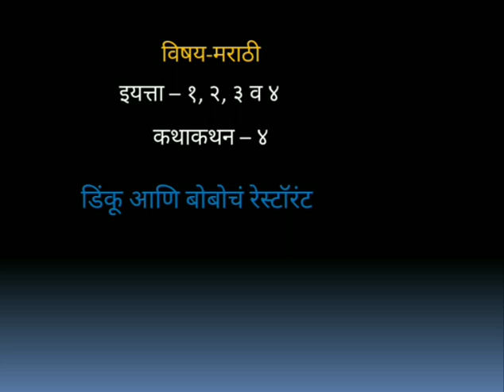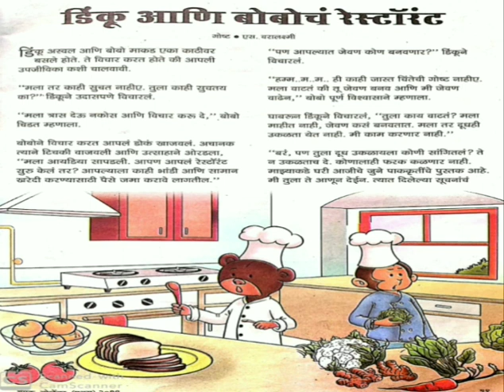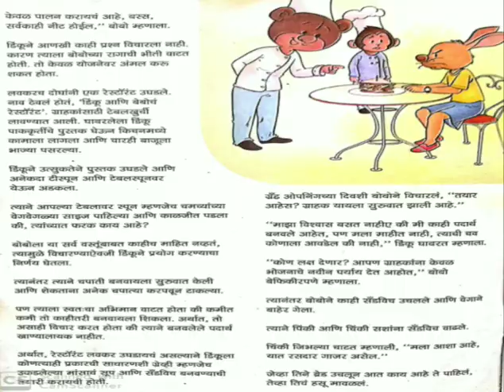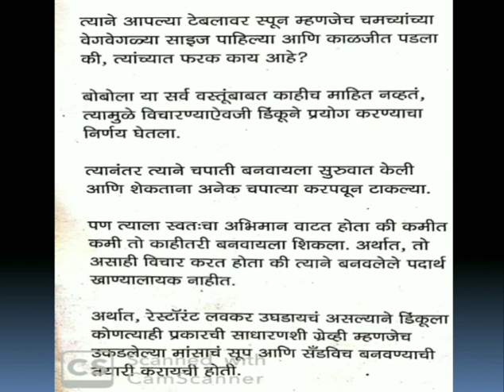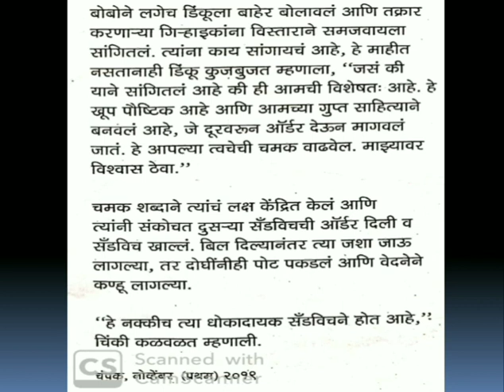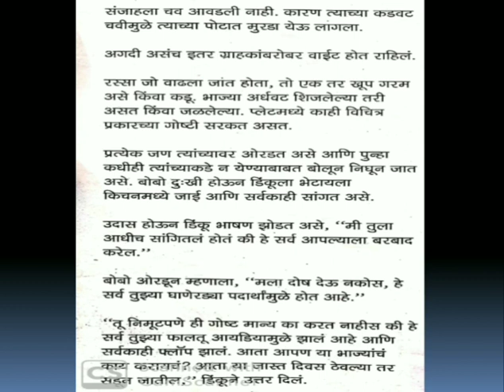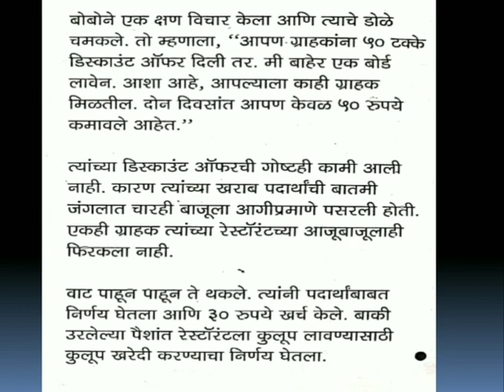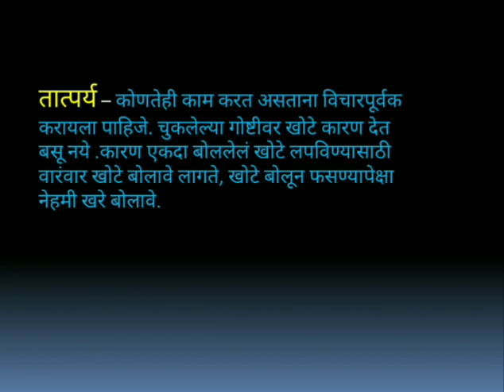Std I to IV Marathi कथाकथन ४ डिंकू आणि बोबोचं रे